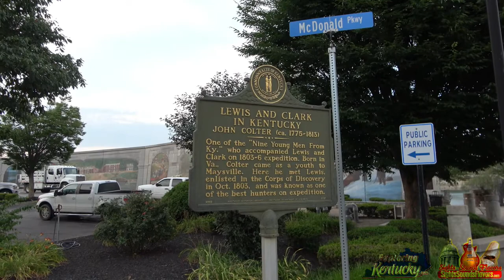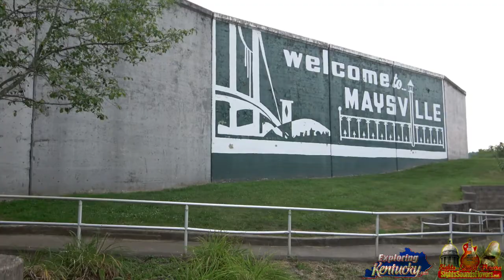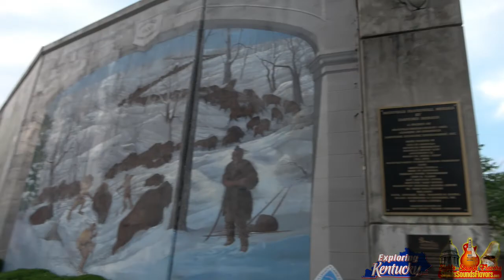Maysville Kentucky Waterfront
Go for a stroll with me on the beautiful Maysville, KY waterfront. If you haven’t been here - you absolutely must!! The views are breathtaking and you’ll fall in love with this beautiful city in Mason County.